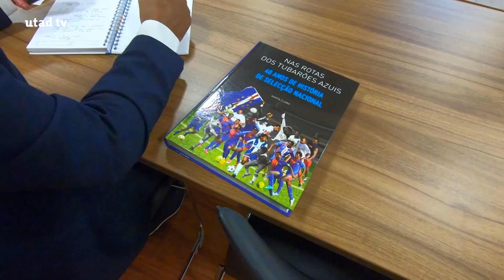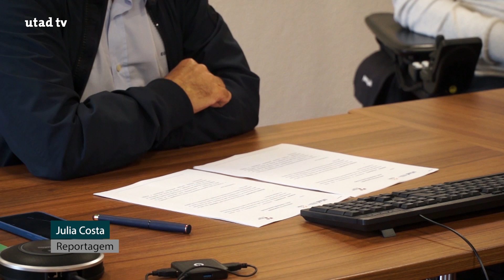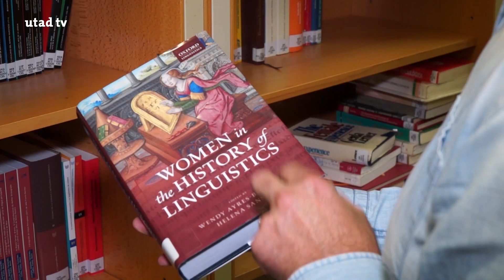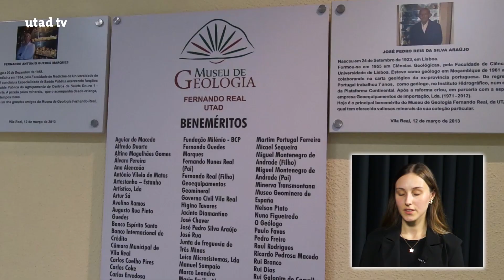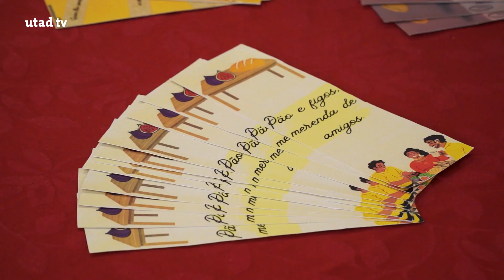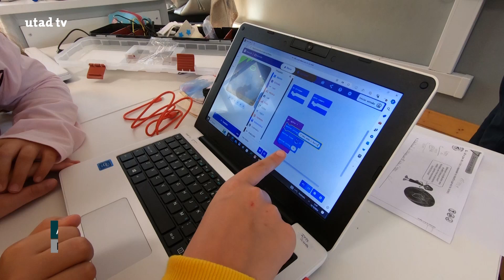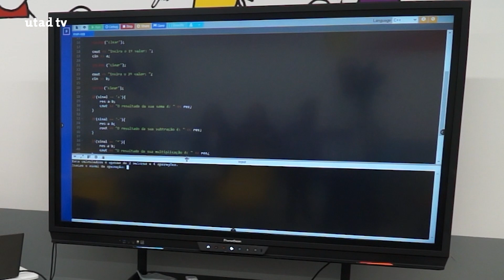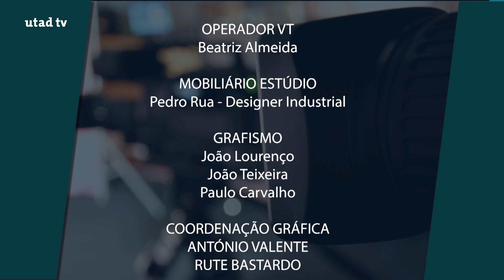Jornal Universitário | 16 de outubro de 2024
Às quartas-feiras, a atualidade da universidade e da região está em destaque na UTAD TV.
O jornal Universitário, está de regresso e esteve em direto do agrupamento  de escolas D. Sancho primeiro em Alijó.
Vê ou revê o Jornal Universitário desta semana com  a Carolina Miranda e o João Queiroz.